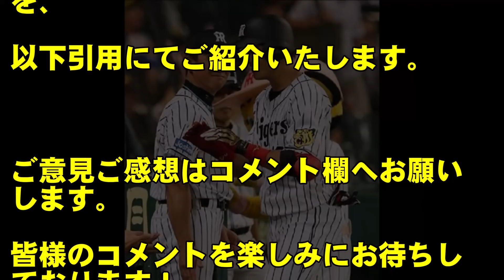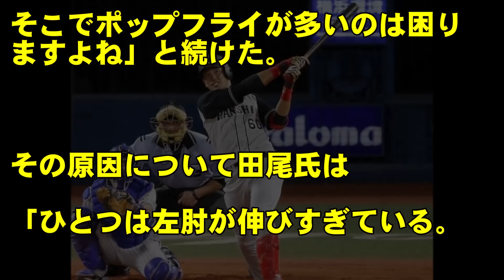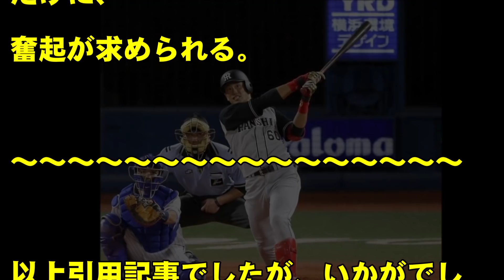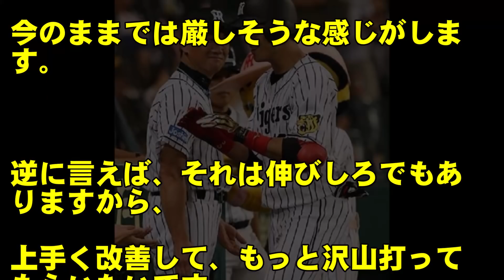阪神タイガース、中谷の問題点を田尾安志が言及！練習でもちゃんと打ててない！？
阪神タイガースが6/27の横浜戦で、16-6の大差で快勝した。解説を務めた田尾安志氏は、5打数1安打の中谷将大に苦言を呈した。田尾氏が語った、中谷選手の大きな課題とは？

◆阪神タイガース、藤浪晋太郎が５失点するも２勝目！田尾安志も藤浪の復調を評価した！

◆阪神タイガース、梅野が２ランで横浜を突き放す！田尾安志、もっともっと伸びると高評価！

◆阪神タイガース、陽川を田尾安志が絶賛！「近々4番」とまで言わせる、好調の要因とは！？